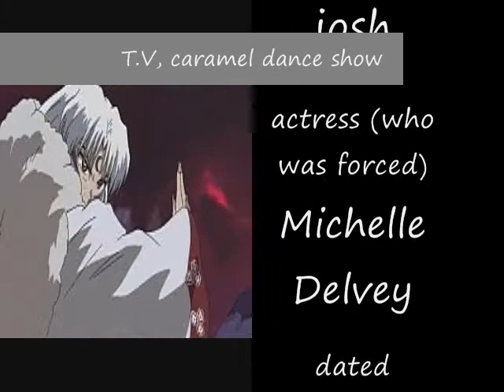T.V caramel dance show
my friend on coffee